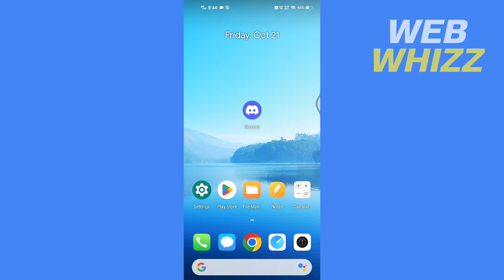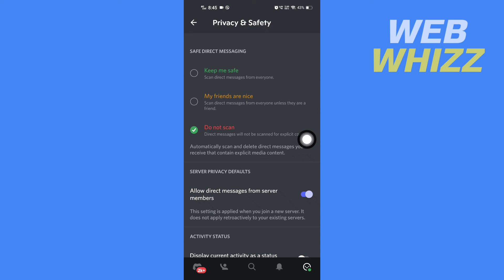How to Disable/Enable NSFW Explicit Content on Discord (Easy)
How to Disable/Enable NSFW Explicit Content on Discord